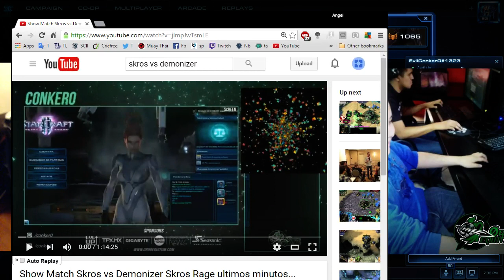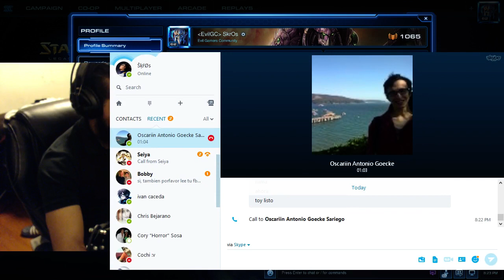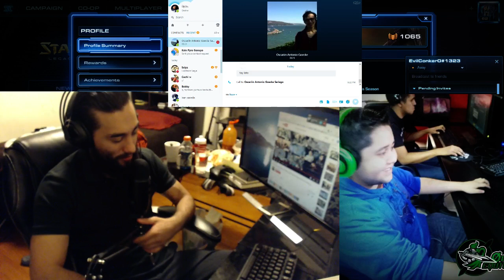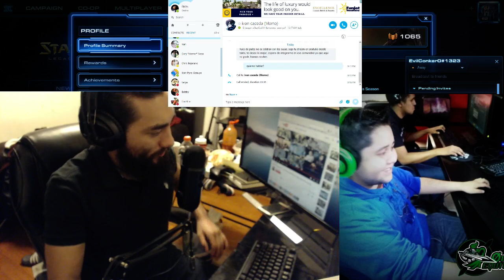Adios Conker0 (Stream Completo)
Stream especial para despedir a un gran amigo